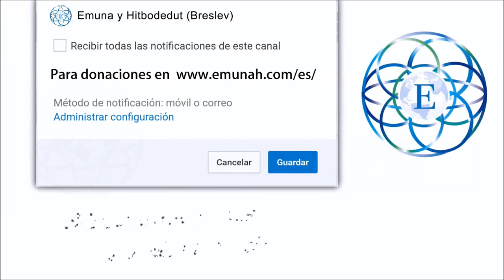Pesaj!! Estamos en los días de limpieza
Pesaj!! Estamos en los días de limpieza de hametz de nuestros hogares y de nuestro interior.

* IMPORTANTE * ¿Disfrutas de las publicaciones? ¿Te ayudan? Haz un comentario y comparte todo nuestro contenido con todos tus seres queridos. ;).